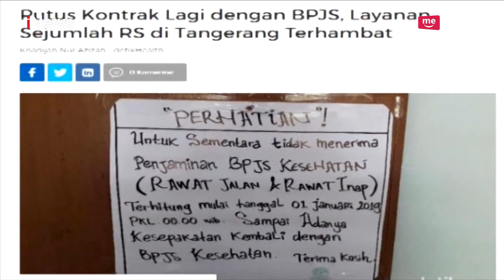Sejumlah Rumah Sakit Putus Kontrak dengan BPJS Kesehatan, Ada Apa? - iNews Siang 03/05